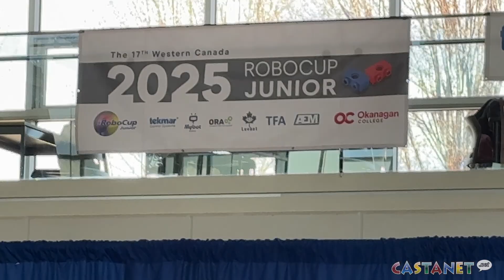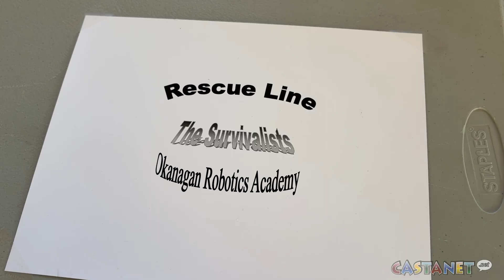Robotics take over OC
Robots take over Kelowna's Okanagan College